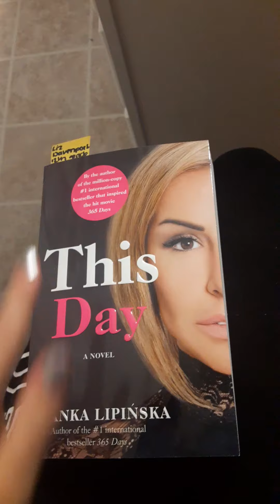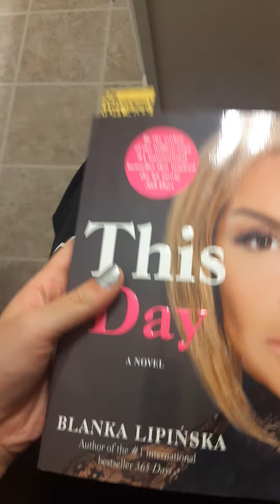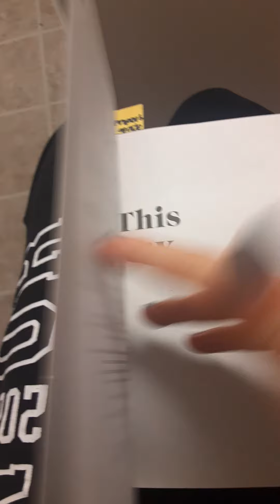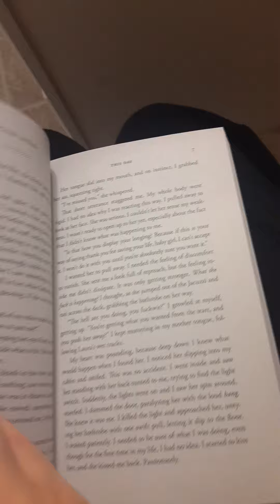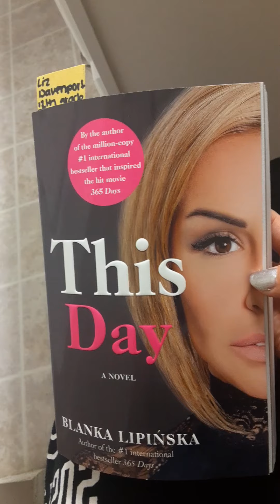'This Day' (book) uh oh